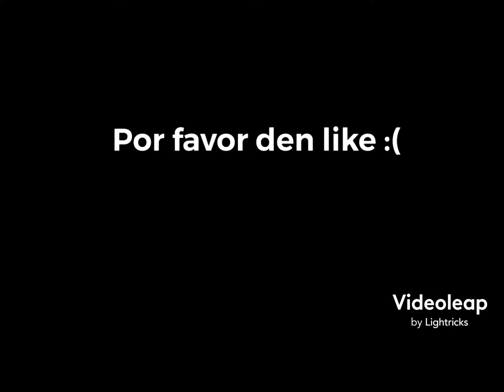Cuando tú papá se olvida el teléfono contigo [SONIDO ORIGINAL]